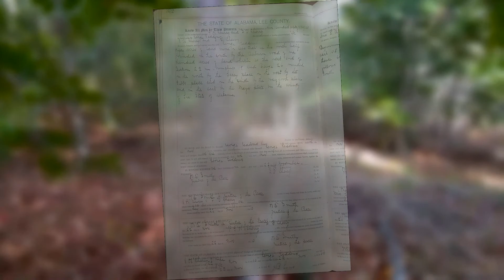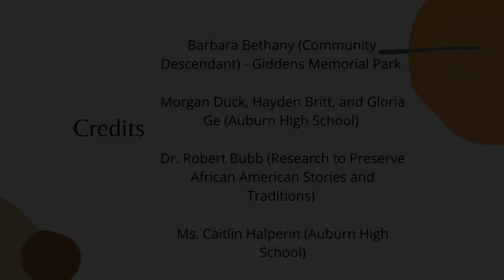George and Addie Giddens Memorial Proposal S01 E01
Auburn High School students tell the story of George and Addie Giddens and propose a memorial space on the property they once owned.